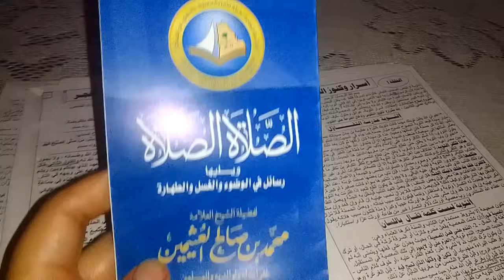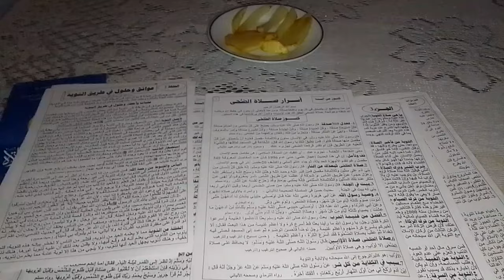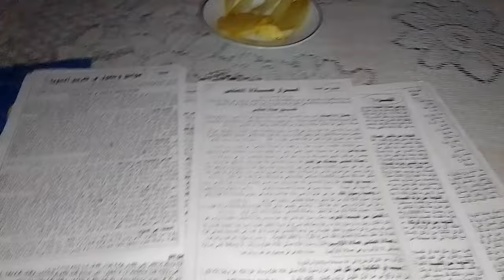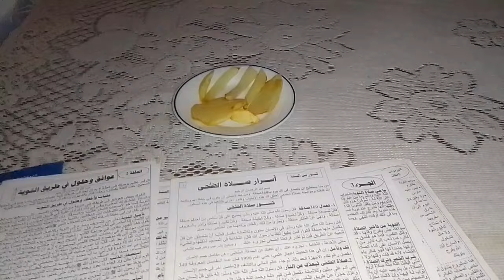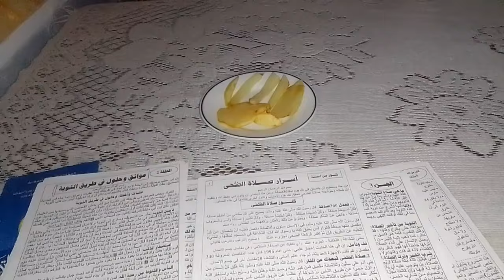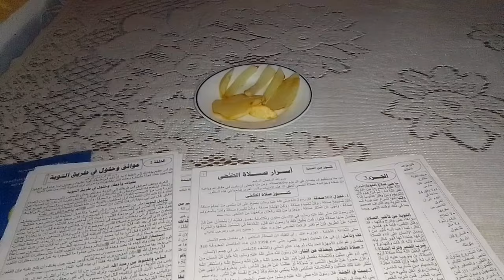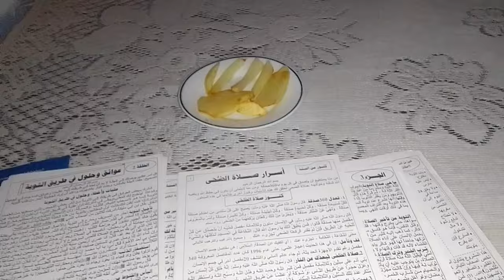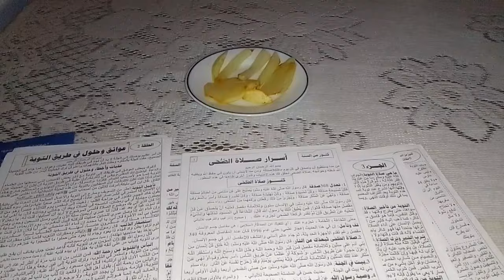يا الفحلات كاين مواقف تعرفك قيمتك عند الناس واشنو هوما هاذو المواقف وكيفاه نتعاملو معاهم أرواحو نحكو